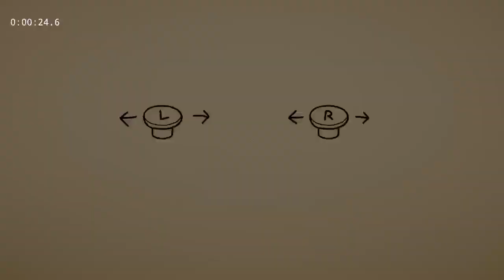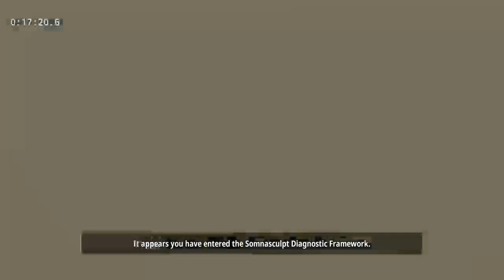Superliminal Console - Glitchless in 22:04.6